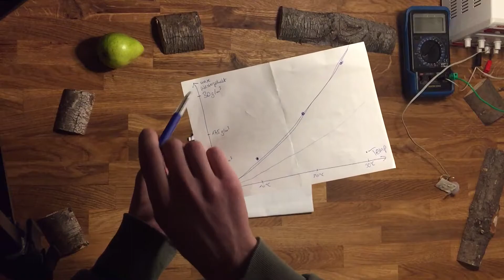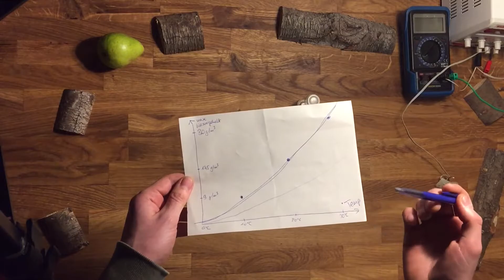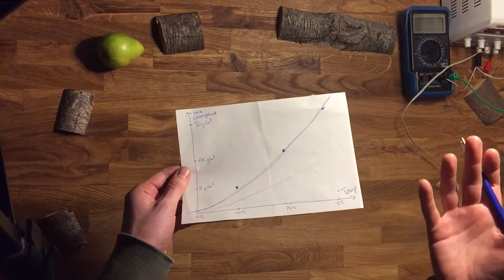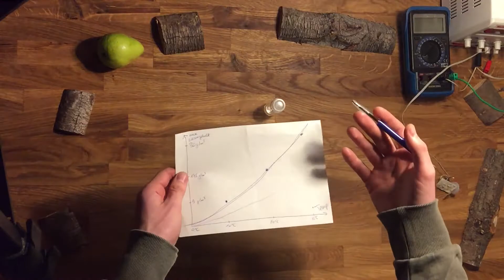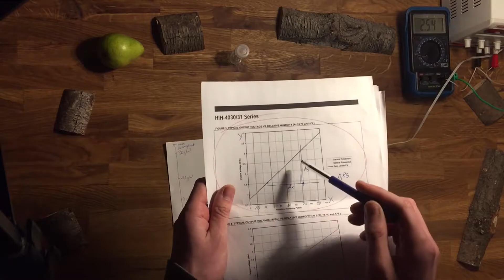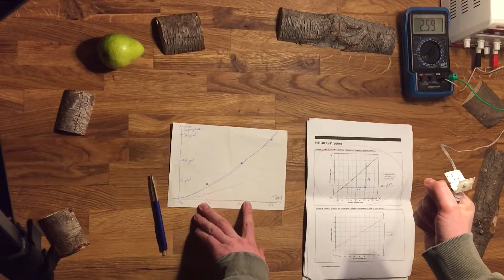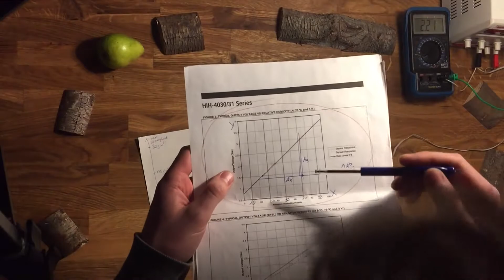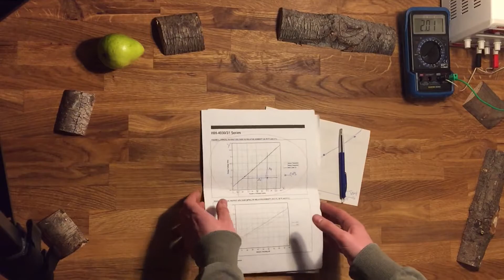Die relative Luftfeuchtigkeit und ihr Zusammenhang mit der Temperatur einfach erklärt (hoffentlich;)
Auch schon mal gefragt was an der relativen Luftfeuchte oder Luftfeuchtigkeit eigentlich so relativ ist? Ja? Erfahrt ihr im Video! Nein? Auch nicht schlimm, erfahrt ihr trotzdem im Video ;) Macht's gut und bleibt gesund!

Mehr Experimente? Schaut doch mal auf meinem Kanal vorbei :-)